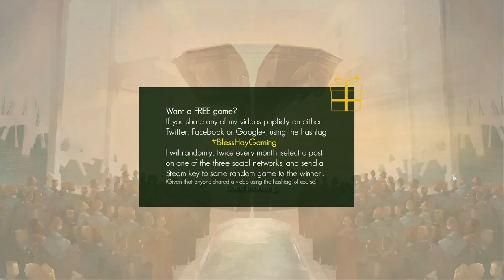Massive Chalice: Premium Backer Beta! (Simon playing)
Massive Chalice: Premium Backer Beta! (Simon playing) - It is not without its kinks and rough edges, but Massive Chalice is plenty of fun!

♥ Want to buy us a cup of coffee or something? (Donate)

Are you an aspiring YouTuber?